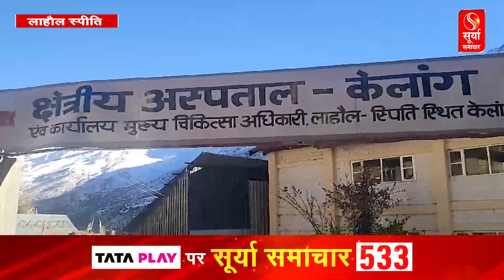Himachal में मौसम का बदला मिजाज, मौसमी बीमारी का खतरा बढ़ा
हिमाचल प्रदेश में मौसम ने करवट ली है जिसके चलते ठंड भी बढ़ गई है... जिला लाहौल-स्पीति की ऊंची चोटियों पर तापमान में गिरावट दर्ज की गई है..और अब बढ़ती ठंड से लोगों को मौसमी बीमारियों का डर सताने लगा है...इस बीच राहत की बात ये है कि प्रशासन की तैयारी पुख्ता है. देखिए पूरी खबर .